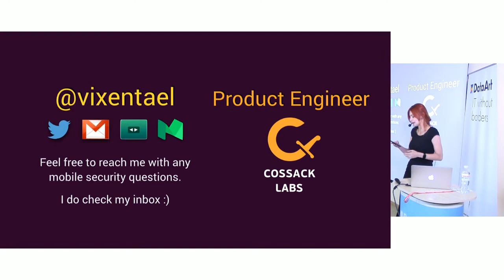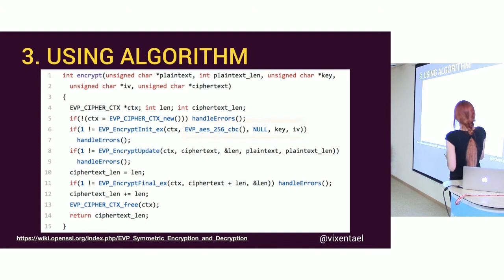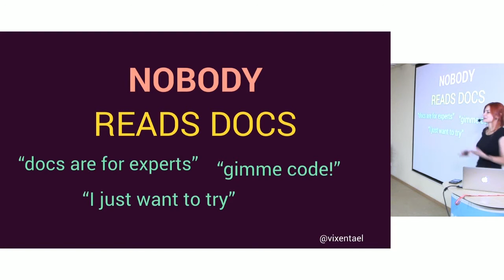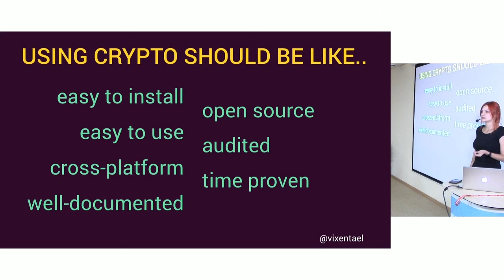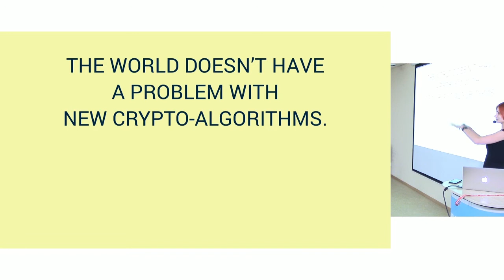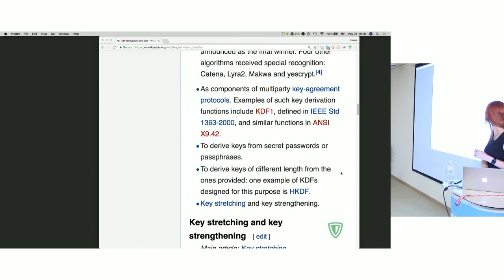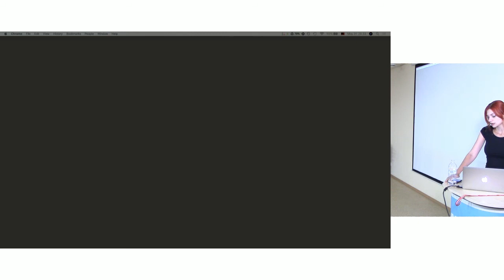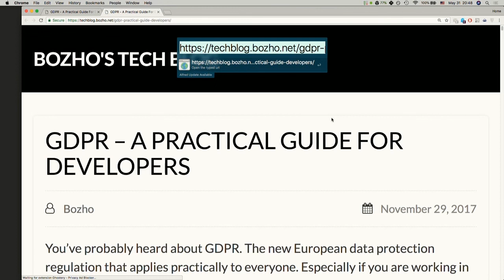«Не тратьте время на изучение криптографии, а правильно ее используйте». Анастасия Войтова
Говорим о криптографии в нашей жизни. Почему вы не должны тратить время на изучение всех деталей криптоалгоритмов? Какие типичные ошибки допускают инженеры, когда пытаются использовать криптографию для защиты данных? Как избежать ночных коммитов, но при этом разрабатывать «быстро и скучно»?

— Мы должны защищать пользовательские данные. Что нам теперь делать? — Решения и возможные ошибки на этом пути.

— Что такое boring crypto, и что разработчики хотят от использования криптографических инструментов?

— Какие существуют группы инструментов, и что из них выбрать (hardware crypto [HSM/TPM], software crypto, web crypto).

— Большинство сталкиваются с software crypto: какие есть типичные продукты, как принимать решения (boxed solution, crypto-system, crypto-library)?

— Что общего у современной криптографии и лампы Эдиссона?

В результате вы узнаете, как принимать некоторые секьюрити-решения, если вы не секьюрити-инженер.

АНАСТАСИЯ ВОЙТОВА, Product Engineer в Cossack Labs. Более 6-ти лет в разработке мобильных приложений, три года занимается улучшением их безопасности. Занимается поддержкой опен-сорс мультиплатформенной библиотеки Themis, которая позволяет разработчикам легко интегрировать шифрование в свои приложения и инфраструктуру. Выступает с докладами и воркшопами о защите данных на международных конференциях. НАШЛА ОШИБКУ В ФОРМУЛЕ В ПЕРВОМ ИЗДАНИИ SERIOUS CRYPTOGRAPHY. Никогда не пробовала писать на F#.